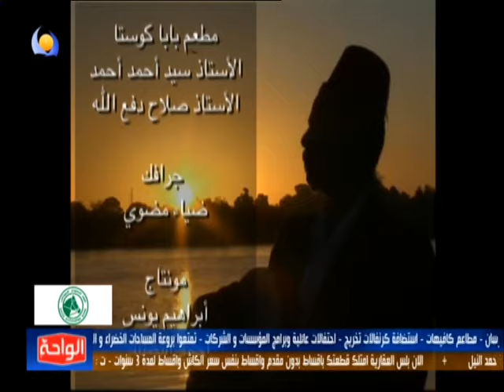اغنيات من البرامج - 01 10 2021